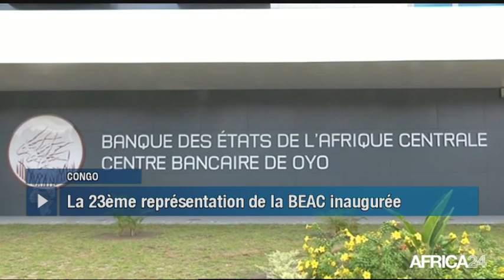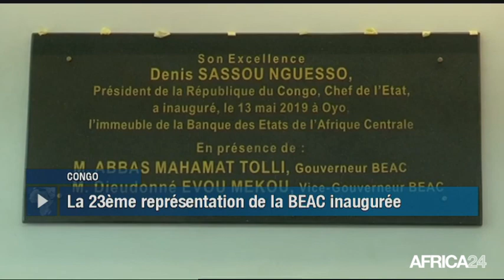Le Journal du mardi 14 mai - 19h GMT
Tchad, ORGANISATION DES ÉLECTIONS LÉGISLATIVES. Bénin, CONTROVERSE AUTOUR DE LA 8ÈME LÉGISLATURE. Congo, INAUGURATION D'UN SIÈGE DE LA BEAC À OYO. Rwanda, 5ÈME ÉDITION DU SOMMET TRANSFORM AFRICA.